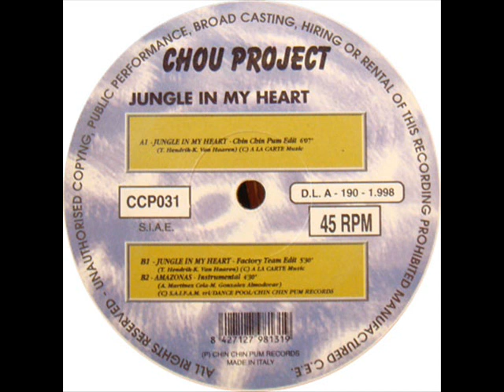Chou Project - Jungle In My Heart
I really don't know the games that you play.
I don't know if you mean every word that you say.
If you tellin' me lies.
'cause I was falling for you by the look in your eyes.
You turn my world chosen upside down.

[chorus]

Jungle in my heart
Burning jungle fever,
Burning' when I see you in the night.
Loosing my attention,
Loosing when you came into my life.

I've got a run a runaway.

But that I've break we will never part.

I'm gonna loose my control every night.
A million butterflies running around in my mind.
My heart is beating as wild as a drum.
I'm in danger and that's what a Lady has done.

[chorus]

[chorus]

[chorus]